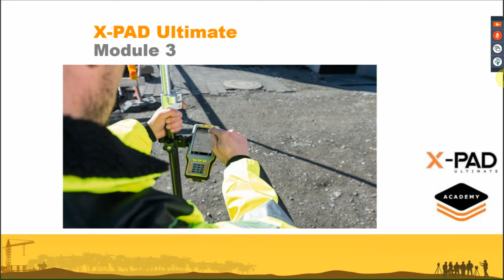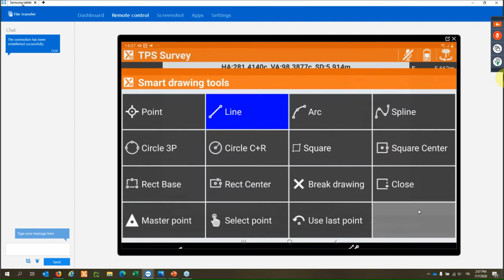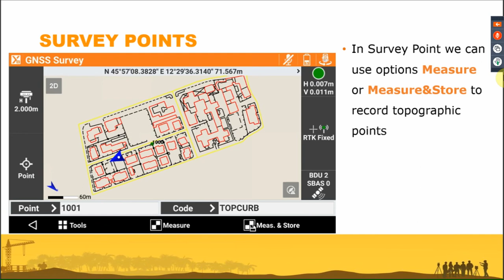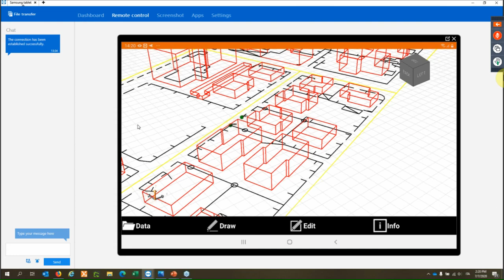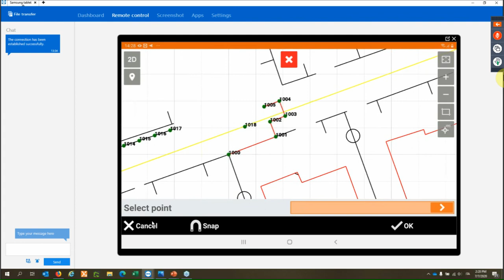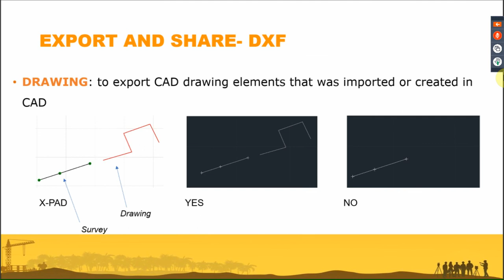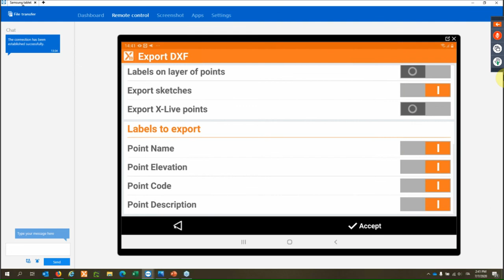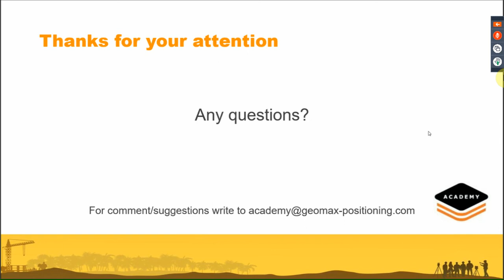GeoMax Webinar - Advanced surveying and CAD in the field with X PAD Ultimate |X-PAD Module 3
Echipa Black Light, în colaborare cu GeoMax, dorește să vă invite să participați la o serie de webinarii, pentru a testa și experimenta produsele noastre.